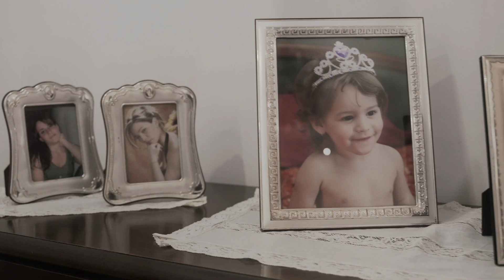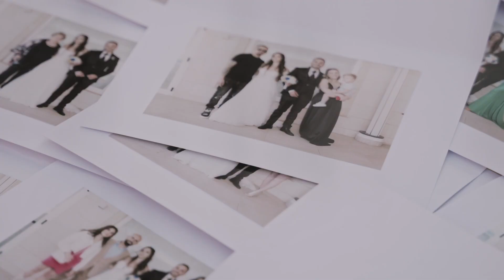Wedding Reel - FRANCESCO E DONATA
Location: Campania "Hotel Paradiso di Lettere"
Fotografia di: Alfonso Alfieri
Videomaker: Giuseppe Iadonisi
Editing: ViewPro Italia

Il Brano usato in questo video è : ALL FOR YOU The Light The Heat